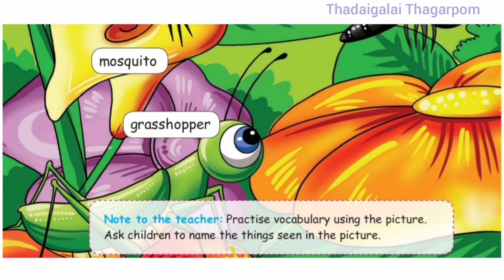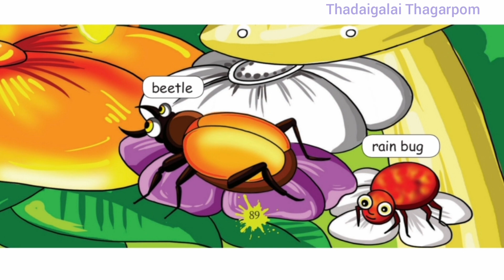The Insects | 3rd Standard English Term 1 Lesson 2 | Look and Say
The Insects
3rd Standard English Term 1 Lesson 2
Look and Say
Samacheer Kalvi